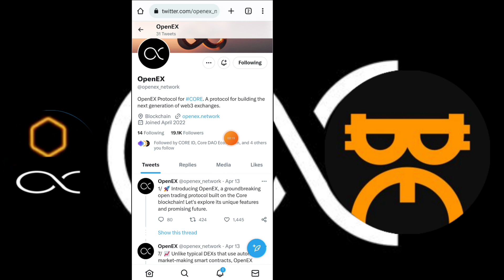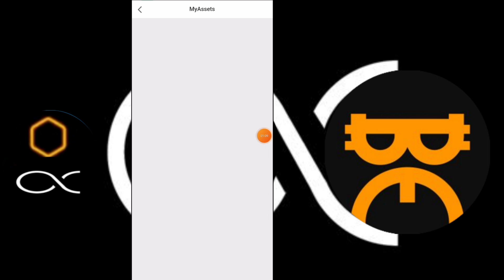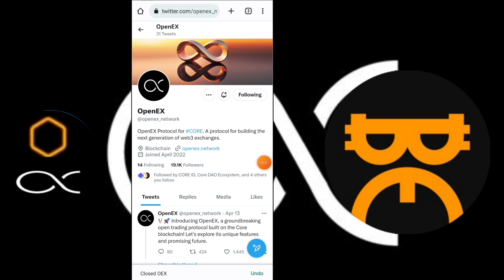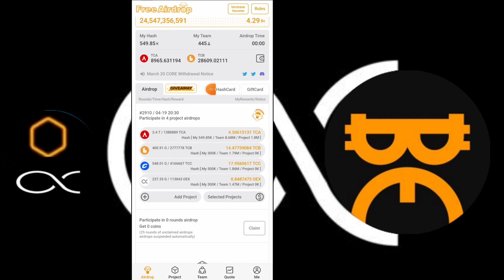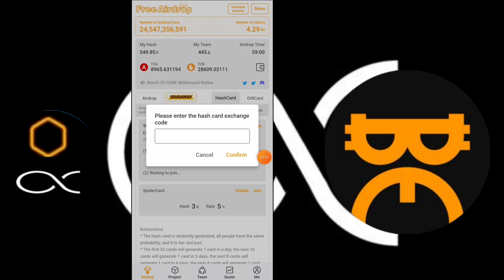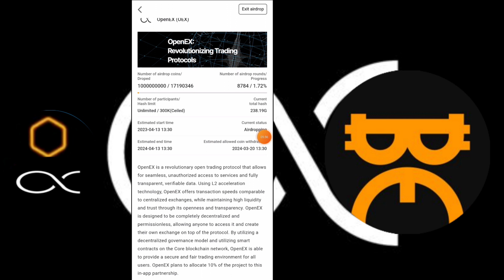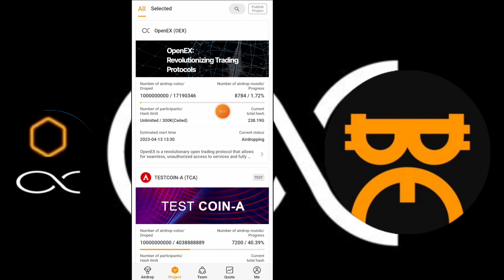Satoshi core mining app new update | new airdrop | mining speed hack | How to earn money online??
Satoshi core mining app new update | new airdrop | mining speed hack | How to earn money online?? | Core mining new airdrop listing price?? | openex new airdrop in satoshi core app | satishi core withdrawal | Earning app | earn money online | how to earn money online | sui airdrop | bondex mining app | avive mining | pi network mining app new update
1Core = 2.50$🔥🔥
1Pi = 320 $

Topic
Satoshi core mining  new update ,
Core mining new airdrop openex,
 steps to increase mining speed,
Satoshi core  listing price ??,
Core mining speed increase kaise kare,
Core mining new airdrop listing price ?? ,
openex new airdrop in satoshi core app,
Satoshi core mining update,
Satoshi core mining new airdrop details,
Open ex  new airdrop in satoshi core mining app,
Satoshi core 3d blockchain
Satoshi core tokonomics
satoshi core mining
Satoshi core listing on huobi global exchange
core mining
satoshi btcs
satoshi update
satoshi core
core mining satoshi
satoshi core new version
core update
usdt
how to use new Satoshi app
Satoshi app kaise use karen
core mining new update
core mining
Satoshi
core
Satoshi update
free btc
btc for free
btc mining
Pi network
sonucrypto
Mining one bitcoin

Topic -
pi network
Pi Network Official Announcement
Pi Network Official Update Listing
Pi Core team Update Today
Crypto Currency
Pi Network Latest Update
Crypto Mining, Bitcoin
Pi Network  huobi global
Pi network price ,  Pi Coin Value

Bitcoin  mining app, etherum mining free
Mining apps
code - sonucrypto

Own Research, Analysis Understanding & Risk. We will beNot Responsible For Your Profit & Loss.